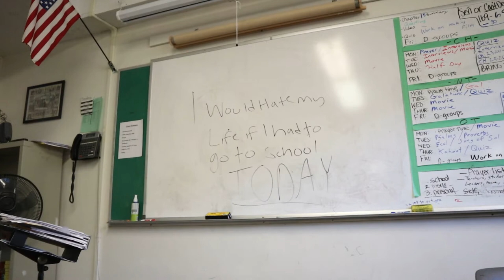i flew my drone WHERE?? (vlog)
This vlog was filled with a ton of stuff. My senior class at Damascus Christian School got to have a senior-skip day from school, so we chose to go to Top Golf in Hillsboro, Oregon, then we went to Claim Jumper in Happy Valley, Oregon for lunch, then we chilled at Sunnyside Church and did some drone flying with my KARMA drone made by GoPro. We topped it off with some Sparky's Pizza from Damascus, Oregon, and then we watched the Portland Trailblazers destroy the Indiana Pacers. I hope you enjoy and you can look forward to seeing Benjah's very own vlog soon.